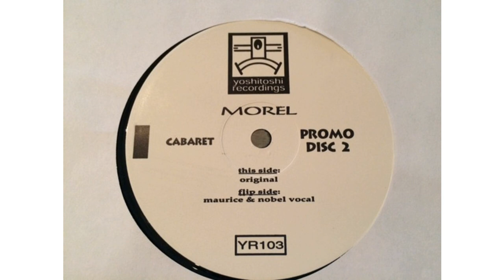Morel - Cabaret (Maurice & Nobel Vocal)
Yoshitoshi Recordings ‎– YR103 US 2003